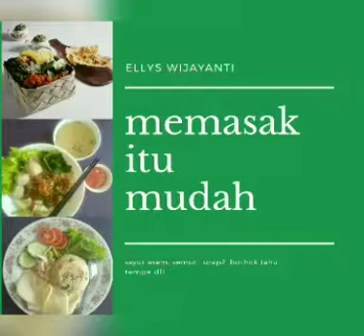Sambel pecel bu agus kutilang Gresik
Kali ini kita bikin sambel pecel tapi belum sempat kita share dari awal. Mdh2an di video selanjutnya bisa kita uraikan satu per satu.
Ber bekal  pengalaman jadi bakul pecel beberapa tahun lalu. Sy ingin share ilmunya walau masih seadanya..